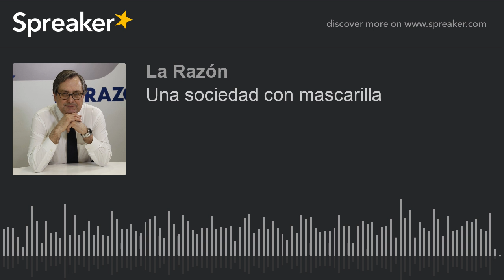Una sociedad con mascarilla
No hace mucho nos hubiera resultado impensable imaginar que nos tendríamos que refugiar tras una mascarilla. No hemos tardado en adaptarnos a esta realidad, lo de nueva lo dejo para los cursis que les gusta hacer la pelota al gobierno, y se ha convertido en una parte más de nuestra indumentaria.